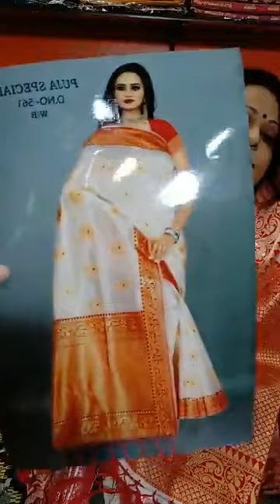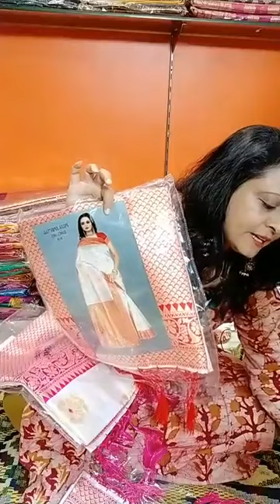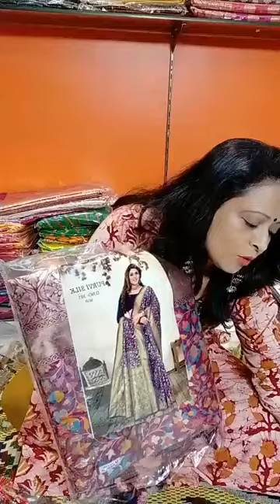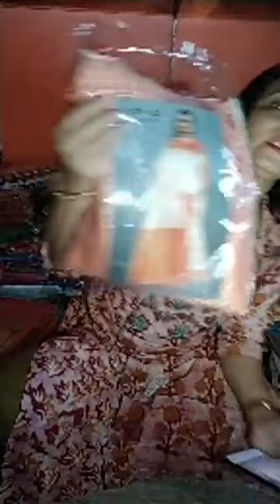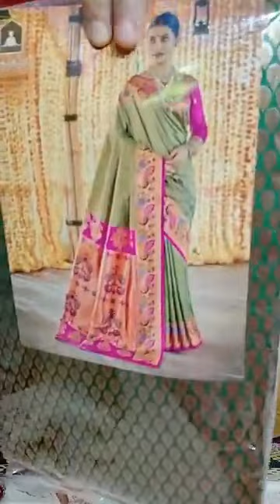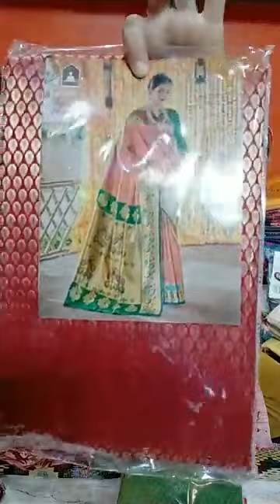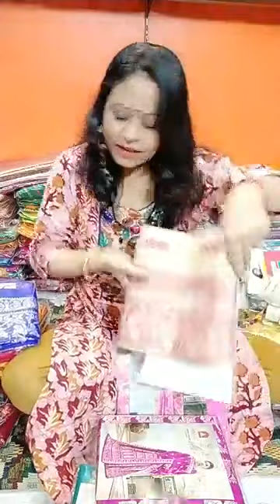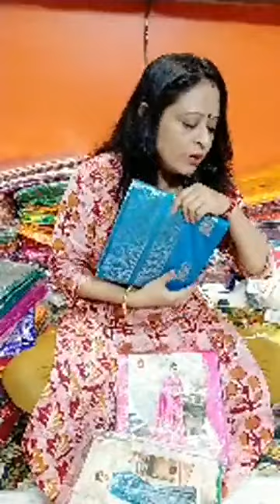designer party wear sarees 😋 saree online shopping 😋 amazing saree collection😋unique saree,साडी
Your Queries -
kurti manufacturer
kurti wholesale market
handloom kurti
handwork kurti
cotton kurti
siffon kurti
silk kurti
kurti wholesaler,
kurti dekhao,
online kurti,
kalamkari kurti,
Kurti vlog,
Saree kurti ,
Matara Saree,